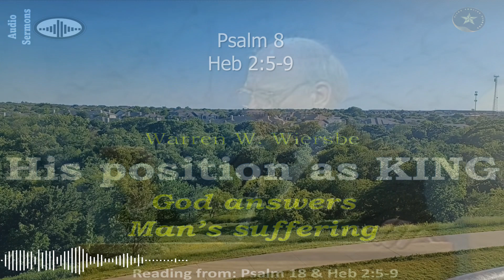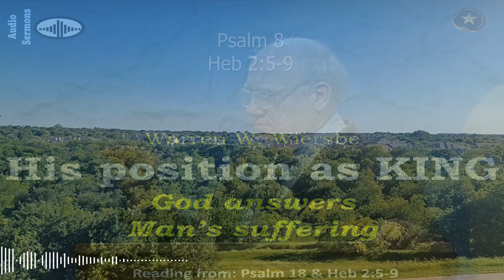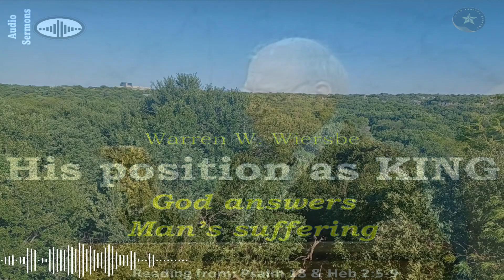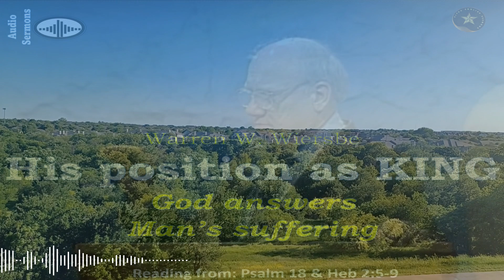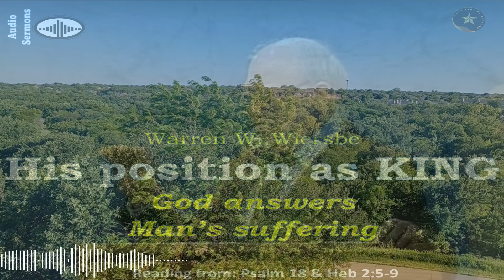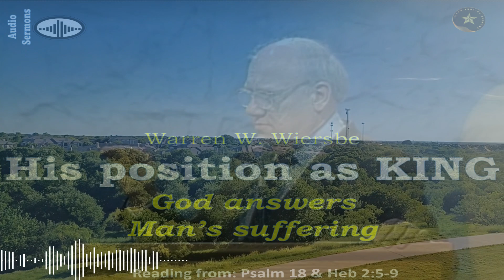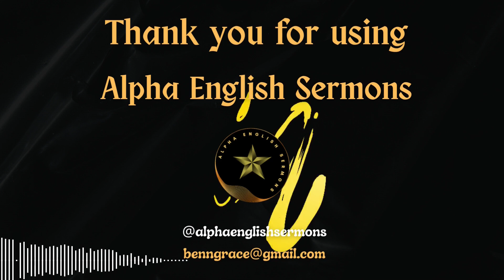WARREN WIERSBE | AUDIO BIBLE STUDY | PART 4 | GOD'S ANSWER TO MAN'S SUFFERING | "KINGSHIP" | AES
WARREN WIERSBE | AUDIO BIBLE STUDY | PART 4 | GOD'S ANSWER TO MAN'S SUFFERING | MAN'S "KINGSHIP" | Alpha English Sermons | Adapted & Developed for YouTube by John Benjamin

Topic: God's Answer to Man's Suffering Part 4 - KINGSHIP OF MAN
Scripture Portion: Psalm 8 & Heb 2:5-9

Man's suffering is for nothing.  We have eternal glory waiting to be rewarded.  Christ has made it possible for us to enjoy eternity with Him.

God the Father created you a King
God the Son redeemed you a King
Gid the Spirit anointed you as a King

AES-1010

*   Channel Name:  Alpha English Sermons